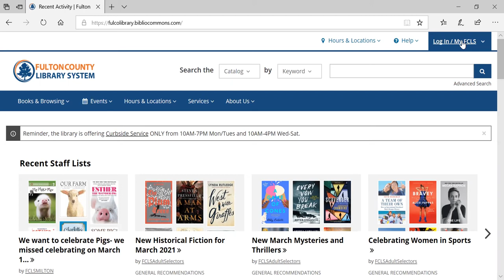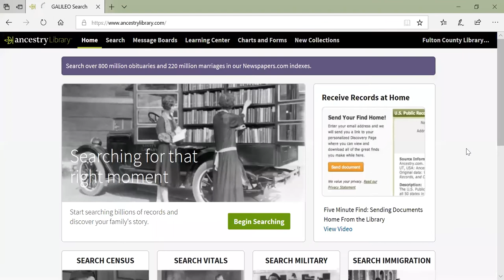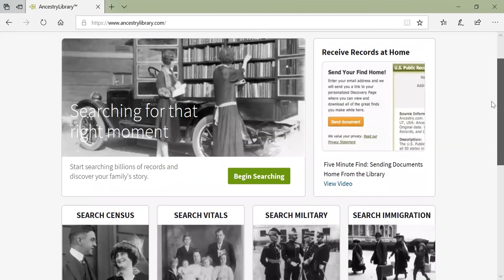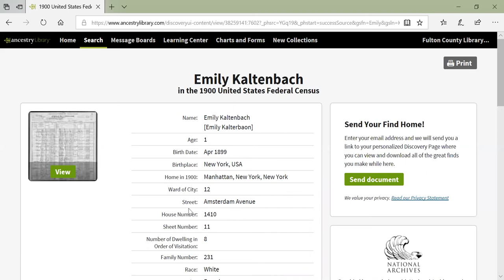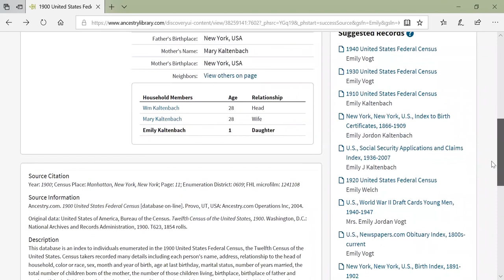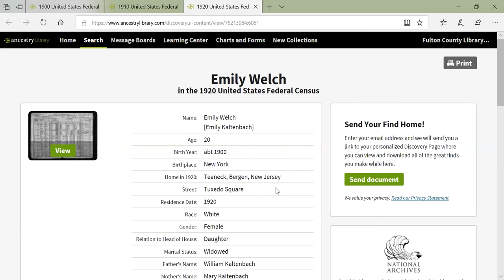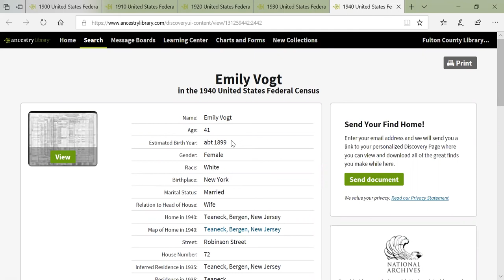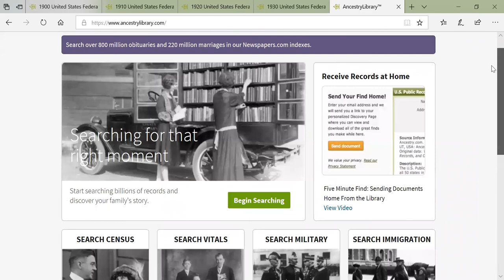Genealogy 101 with Ancestry Library Edition (part 1)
Join us as one of our special collection librarians walks you through Ancestry Library Edition and some basic genealogy advice.